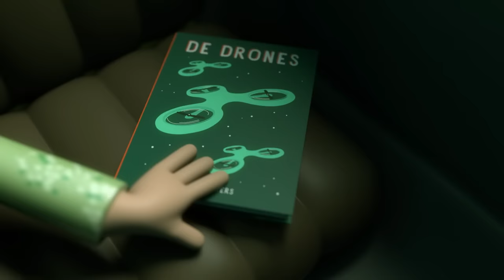Kinderen voor Kinderen - Reis mee! (Officiële Kinderboekenweek videoclip)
'Reis mee!' is ons nieuwe lied voor de Kinderboekenweek! Het lied werd geschreven door Jochem Myjer en Tjeerd Oosterhuis. De videoclip is gemaakt door Job, Joris en Marieke. Choreografie: Team Lucia Marthas.

SONGTEKST

Reis mee!
tekst en muziek: Jochem Myjer en Tjeerd P. Oosterhuis
solisten: Sebastian, Eva, Faye, Milo, Janessy en Joan

couplet
We reizen met de auto
Met het vliegtuig of de trein
En door al dat lange zitten
Doen echt al mijn spieren pijn

Maar als we er dan zijn
Voel ik me snel al superfijn
Want weet je wat ik mag
Een lekker ijsje elke dag

Thuis eet ik “gezond”
Ja dan ben ik echt de klos
Maar als het weer vakantie is
Dan ga ik lekker los

refrein
Reis mee, reis mee
Nee geen zuurkool of hachee
Dat bedoel ik, dus dat
Pizza, pasta en patat

Nee geen spruitjes en puree
Al die dingen zijn we zat

Zwemmen, lezen, ballen raken
En veel nieuwe matties maken

Potje dammen, potje schaken
Foto’s en een vlogje maken

couplet
In Frankrijk een croissant
Fish and chips in Engeland
Oh die vette Vlaamse friet
Thuis mag ik die dingen niet

Of een crêpe met chocola
Of een Duitse frikandel
Ja een bak tiramisu
Op vakantie mag het wel

brug
Op reis:
Broodje knakworst en een portie bitterballen
Op reis:
Macaroni en spaghetti bolognese
Op reis:
Kipsaté en een lekker broodje shoarma
Op reis: op reis eet ik alles wat ik wil

Op reis:
Een warme wafel met ijs en heel veel slagroom
Op reis:
Eet ik soesjes met witte chocola
Op reis:
Zweedse appeltaart en Weense apfelstrudel
Eet ik alles, eet ik alles wat ik wil

Reis mee!